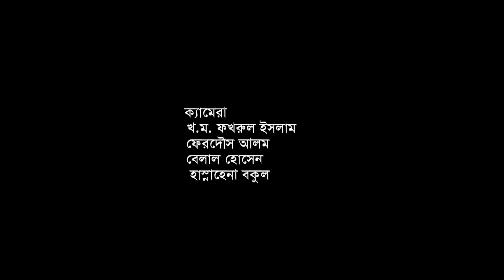SSHL-BA & BSS-Philosophy-4: Ethics, U-1, L-2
Producer-A.K.M. Fakhrul Islam.